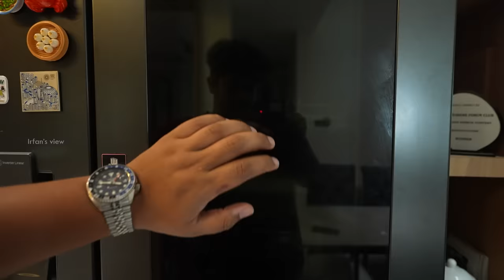Rasmalai for mom's birthday ❤️ - namma ishtam samayal 🔥 | Irfansview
In the famous series "Namma Ishtam Samyal," Irfan, his wife, and his mother collaborated to cook a special treat, Rasmalai, for his mother's birthday celebration. They likely brought their own unique touches and flavors to the dish, making it a memorable and heartfelt gesture for the occasion.